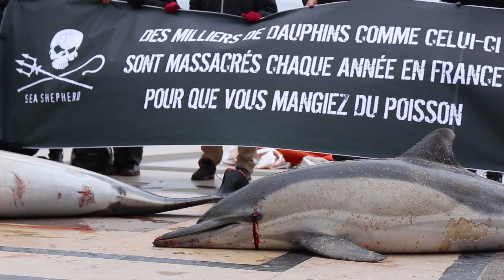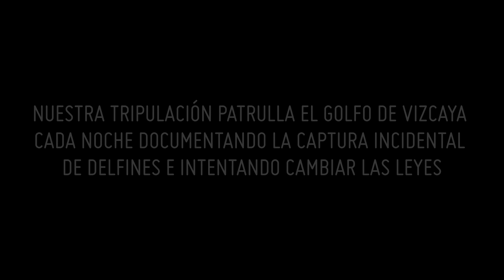Exhibición de Delfines Muertos por redes de Pesca en París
El 14 de enero, los voluntarios de Sea Shepherd encontraron los cuerpos de dos delfines muertos por el equipo de pesca en una playa del Golfo de Vizcaya, en la costa atlántica de Francia. Fueron transportados a París y expuestos en la Plaza de Trocadéro con la Torre Eiffel al fondo para concienciar al público de lo que los métodos de pesca insostenibles están haciendo a los delfines.

Más información sobre la operación Dolphin ByCatch y cómo puede apoyar nuestra campaña para poner fin a la matanza

Sea Shepherd es una organización internacional sin ánimo de lucro para la conservación marina que se compromete en campañas de acción directa para defender la fauna salvaje y conservar y proteger los océanos del mundo de la explotación ilegal y la destrucción medioambiental.